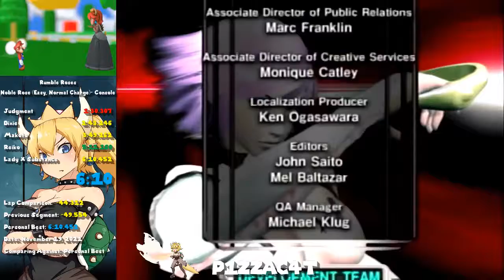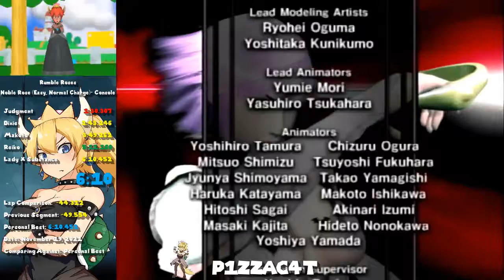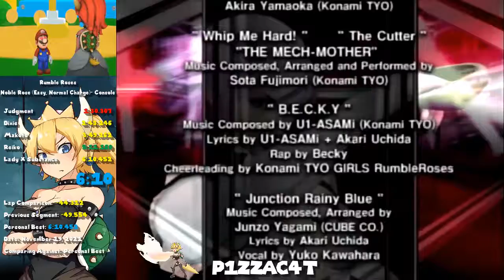Rumble Roses- Noble Rose (Easy, Normal Charge)- Console in 6 minutes and 10.452 seconds